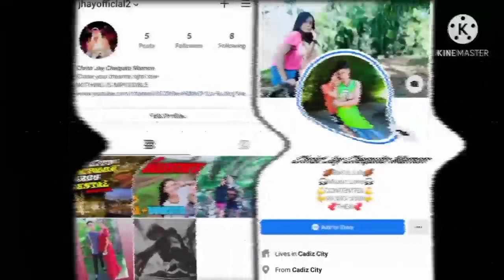PHOTOSHOOT + BASKETBALL | BUMISITA na Naman ako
"Vlogging📸 and Gaming🎮"